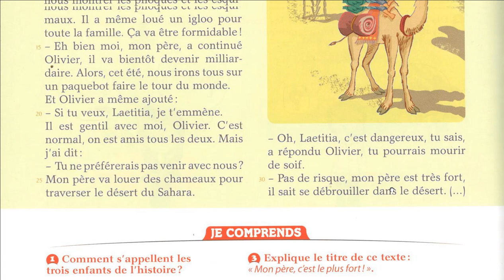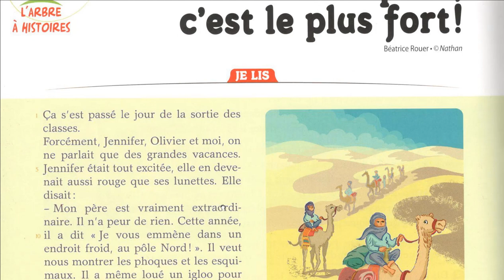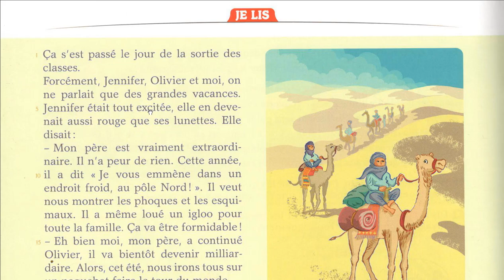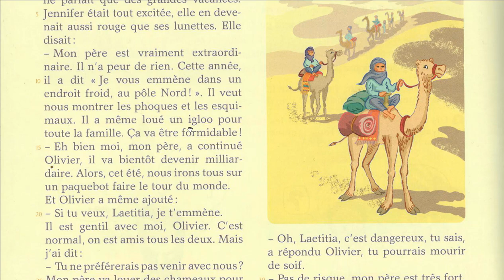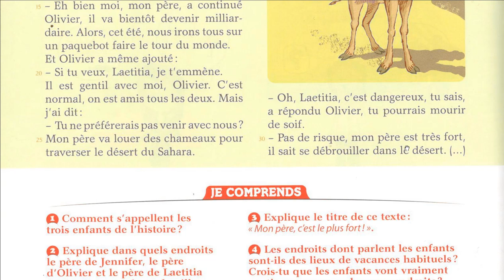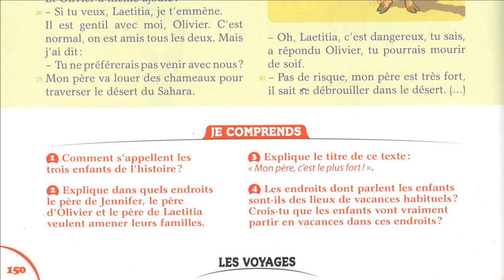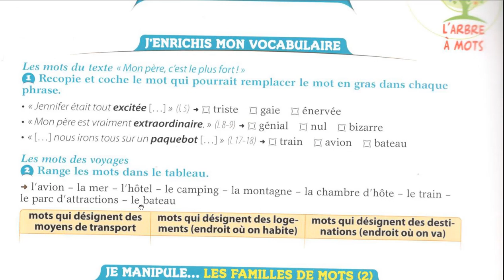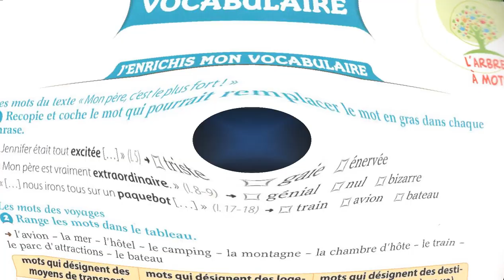Mon père est le plus fort! Lecture pour CE1